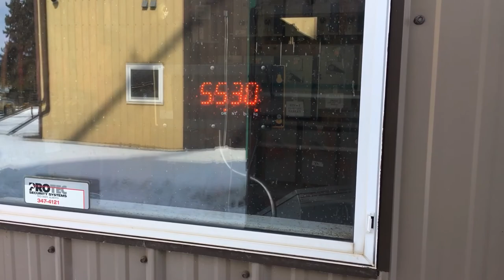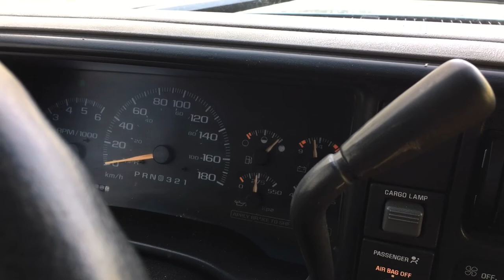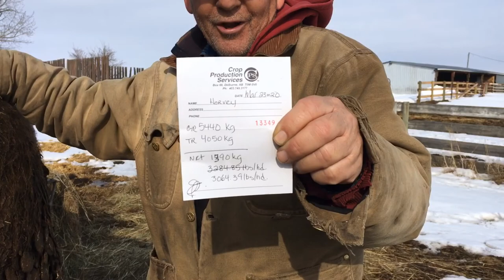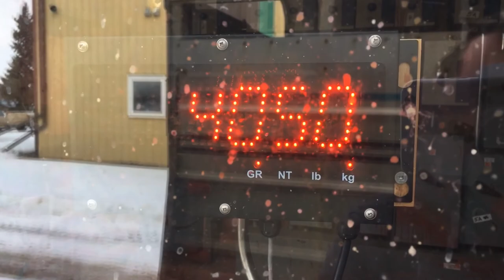Meet Zeek - The 3000 lb Galloway Bull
Can a Galloway bull really weigh over 3000 pounds? Russel from Big Deal Galloways and his son Kody load up this 8 year old purebred bull and haul him to town for official weights. Good thing he is a gentle giant AND halter broke. Credit to Wyatt from DunGal Galloways who raised him and halter trained him. It was a fun day making this official. Perhaps the 1st Galloway bull to weigh over 3000 pounds. Most people have the perception that Galloway cattle are small, well maybe this will help change some minds. One thing is for certain, this breed of cattle are so easy to work with because of their docile nature.